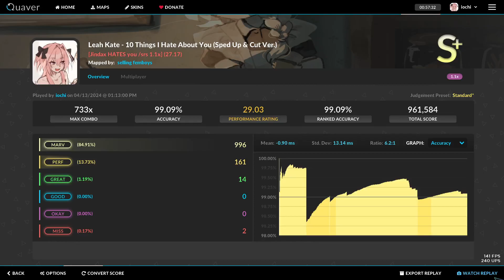Quaver - 10 Things I Hate About You Sped Up & Cut Ver.) 1.1x - S+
Such a long title! @-@